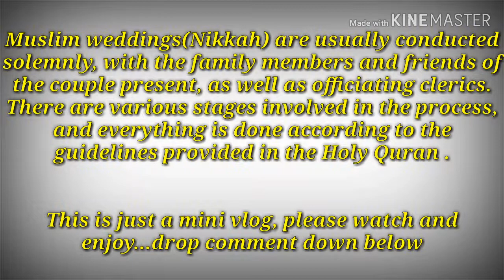Yoruba Traditional Wedding 2019 | Best Nigerian Traditional Wedding | Vlogs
Muslim weddings are usually conducted solemnly, with the family members and friends of the couple present, as well as officiating clerics.
There are various stages involved in the process, and everything is done according to the guidelines provided in the Holy Quran .

Watch and enjoy. let me know what you think guys😉